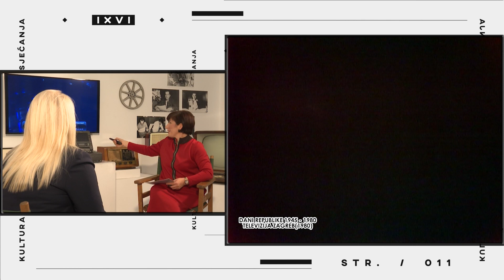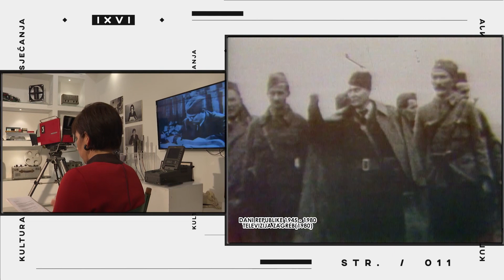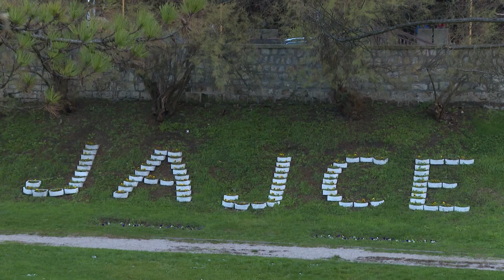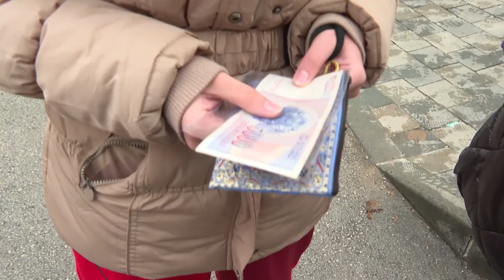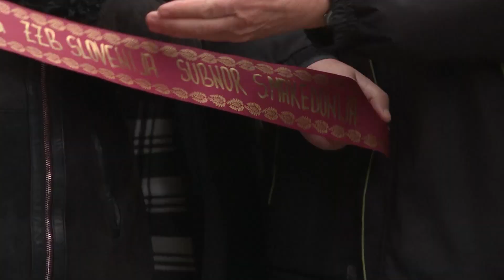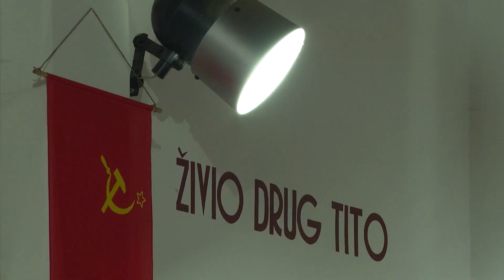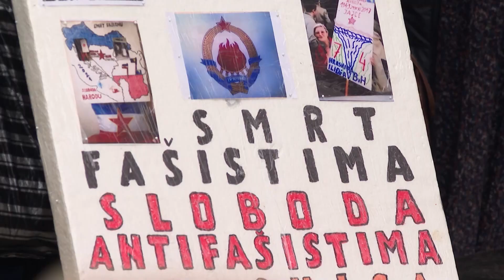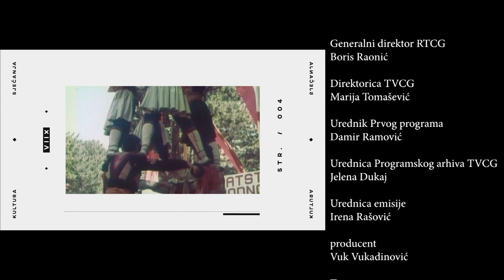KULTURA SJEĆANJA - Dan Republike